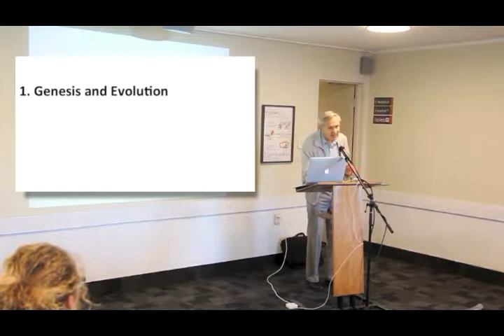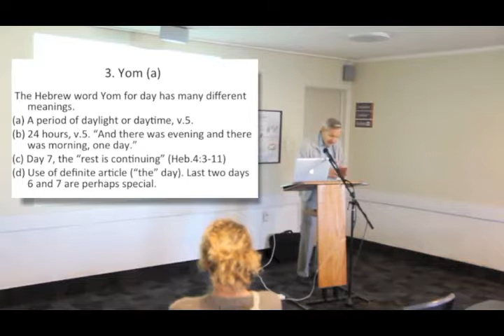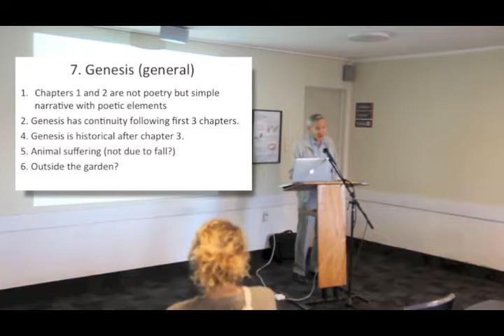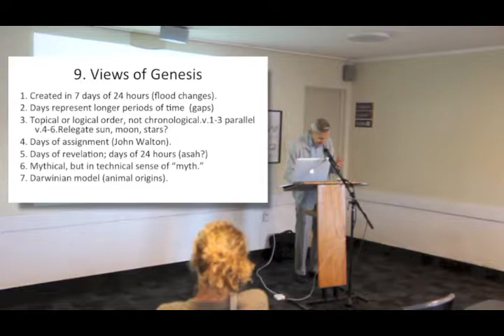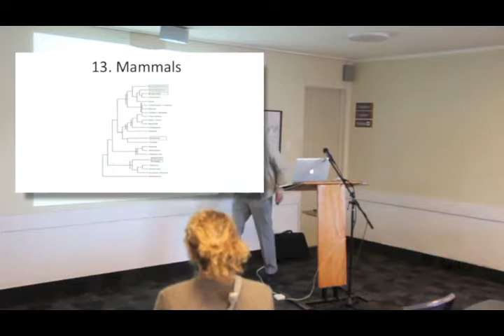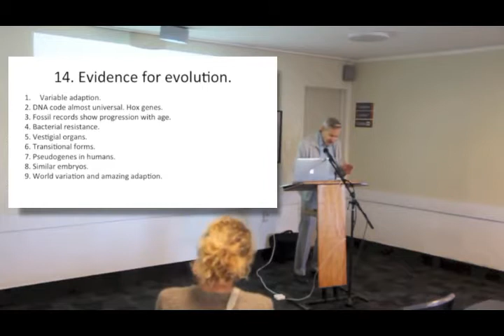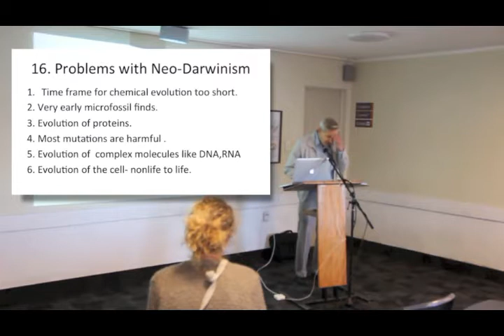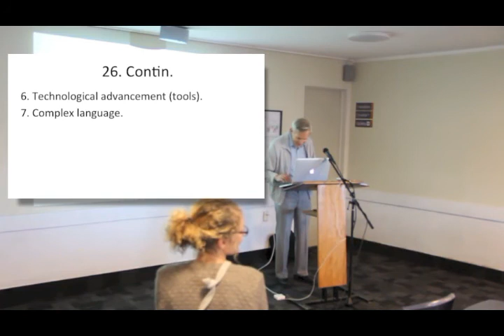Genesis and Evolution Professor George Seber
Within the church there are those who believe that the world was made in 6 days of 24 hours less than 6000-10,000 years ago, so that evolution is immediately ruled out. On the other hand there are Christians who believe that evolution has happened. Within this group there is a wide range of viewpoints. Apologies about the quality of the video.